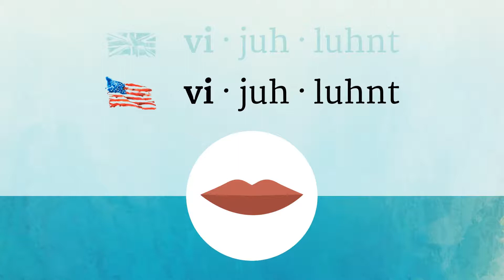VIGILANT pronunciation • How to pronounce VIGILANT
How to say Vigilant in British English and American English?